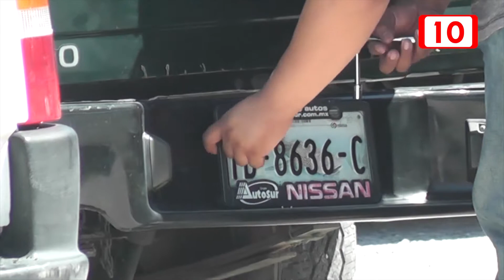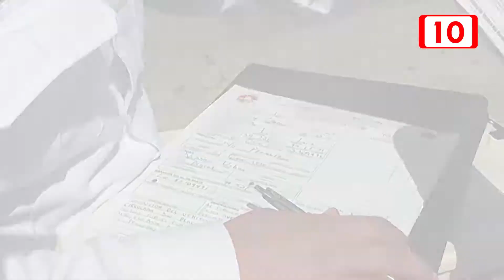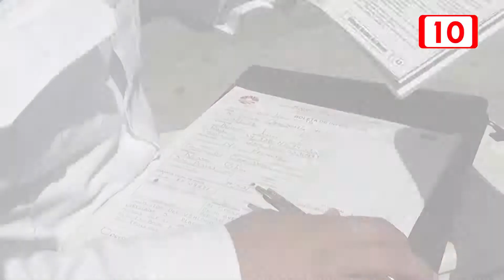Foto multas deben dar derecho a defenderse